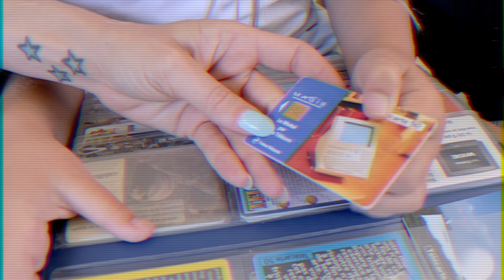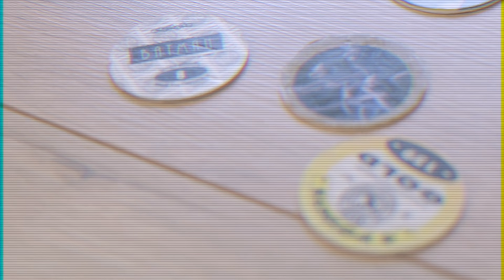ON RETOURNE DANS LES ANNÉES 90 !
On remonte le temps pour se rendre dans les années 90 ! Un peu le même principe qu'un 24h challenge, on va vous montrer nos passe temps préférés des années 90 dans une video fun en famille !  Le look, les jeux, les collections qu'on faisait à l'époque ! On espère que cette vidéo vous plaira autant que ce que l'on s'est éclatés à la tourner !

Je vous fais pleins de bisous sucrés !!!